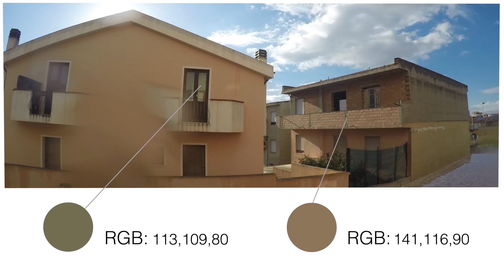metamorphosis #2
In my experiment I show how much things can alter in objects which we usually believe to be stable and unchanging. By using RGB code i convey the unstoppable metamorphosis of lights shades and colours in our world.
Artistic supervision: Katarzyna Kujawska-Murphy, Filip Wiezbicki
UAP 2018